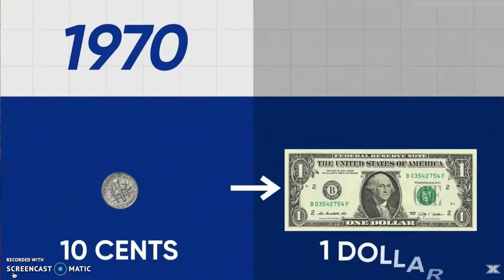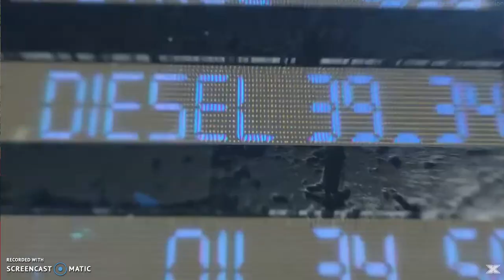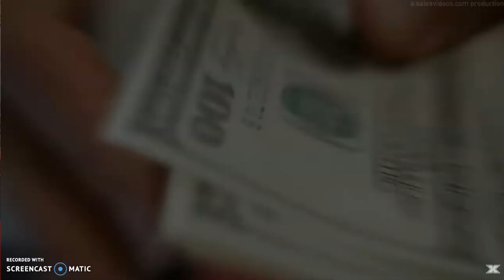NEW MLM PRELAUNCH COMPANIES 2023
NEW MLM PRELAUNCH COMPANIES 2023! HAVE YOU EVER WANTED TO BE FIRST?